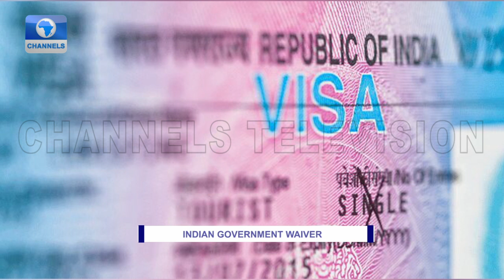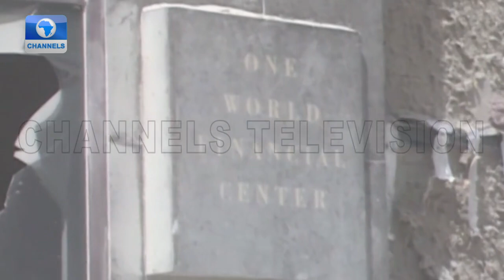9/11 Attacks: Survivors Recount Ordeal 20 Years Later | Diplomatic Channels